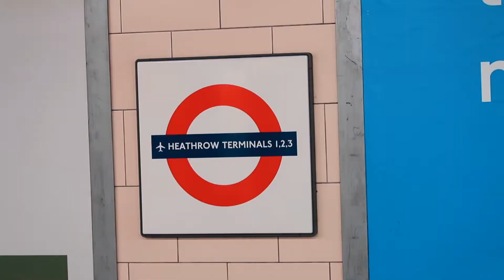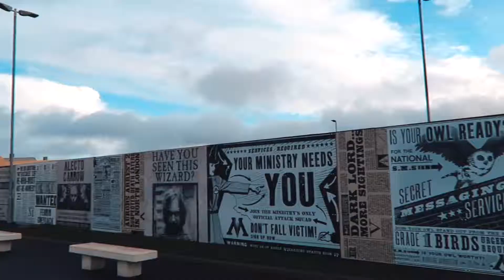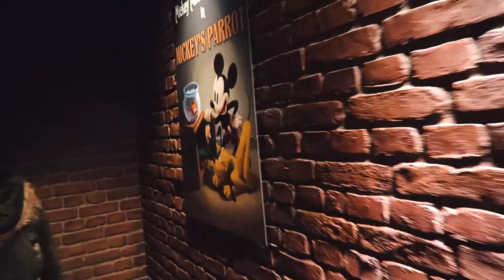Europe Trip 2018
FAZMALS // VIDEOGRAPHY SERVICES

Filmed By //
Aishah Jamar
Sufiah
Hanis

Edited By // fazmals

WILD - It Only Gets Better